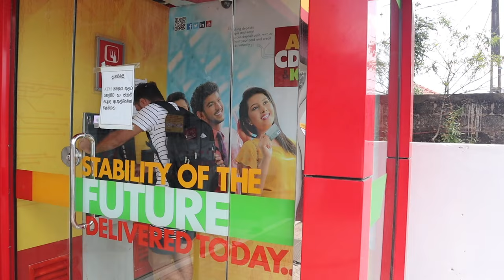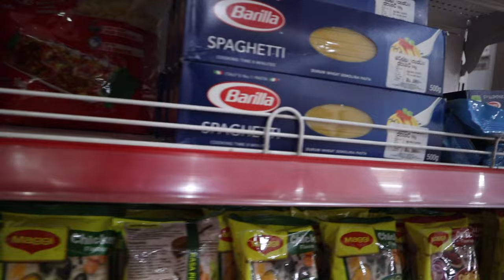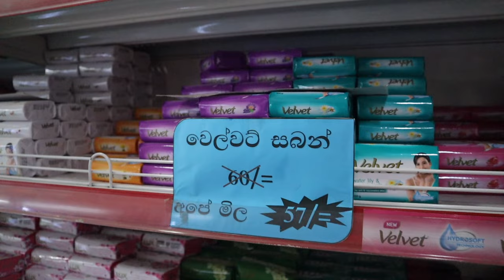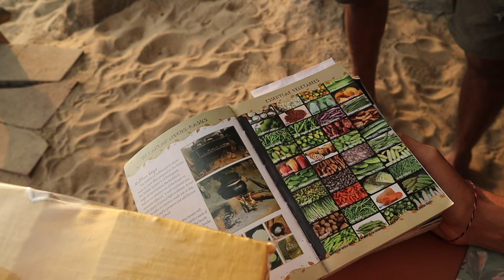O zi din viata noastra in Sri Lanka | Vlog de calatorie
In bungalow-ul din Sri Lanka, viata se desfasoara dupa alt ritm. Fara unitati de masura sau liste de bifat.

In vlogul de astazi, va prezentam o zi din viata Chiperilor.

Ce-ti poti dori mai mult?